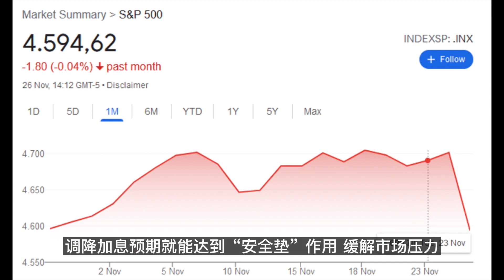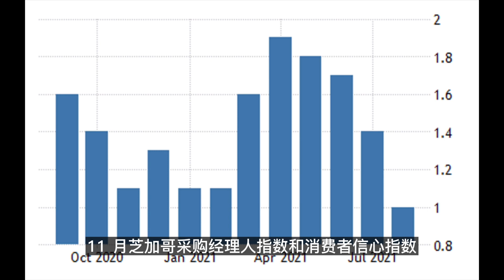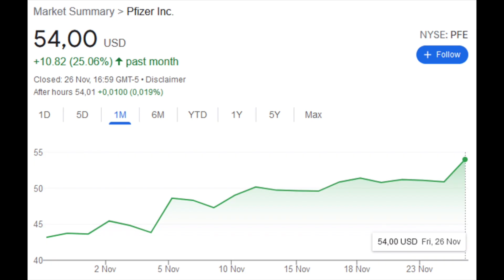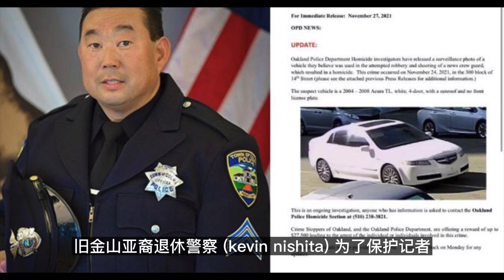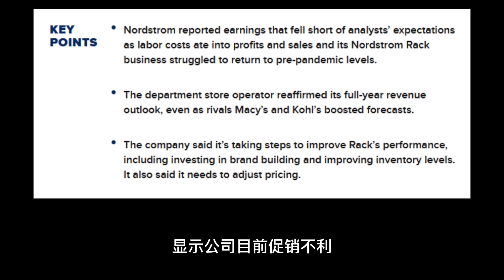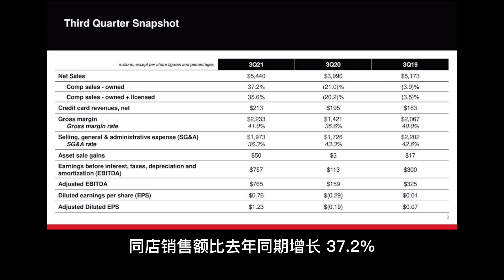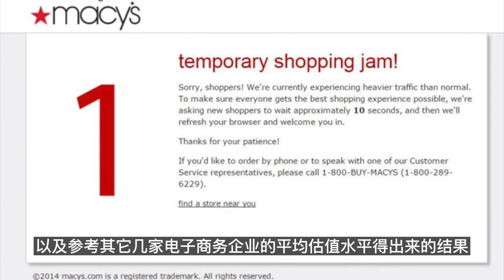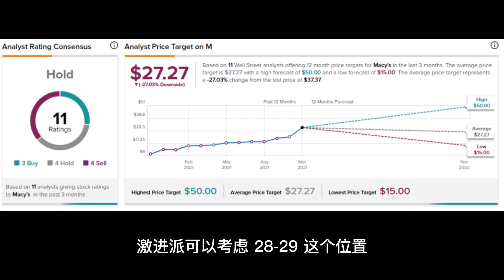🔥第583期：除了疫情，还有啥会发生，市场焦点... ➟ ➠美股会不会进入熊市？➟ ➠ 一个潜在机会... ... 市场阶段性太难，应对的办法也比较简单，不要在动荡中追高，不要在绝望中割肉是基本要素。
一个短线的简单判断标准： 基本面分析当然有用，故事讲得动听的股，基本面经得起推敲的公司，在行情起爆的时候能够更有力度，符合这些标准的个股有个简单判断标准（排除一些特殊情况）：如果趋势很强，那么跌破20日线之后，3个交易日内大概率收回，如果趋势够强，可能当天就能收回，如果一直温温吞吞的，就不要做短线打算了...